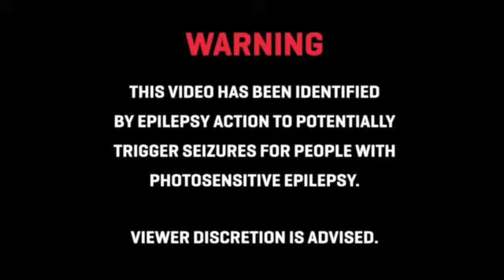Walmart Yodelling kid Song ❤ Remix (EDM)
Hope you Guy's enjoy it ❤ Make sure give it Thumbs-up 💕❤